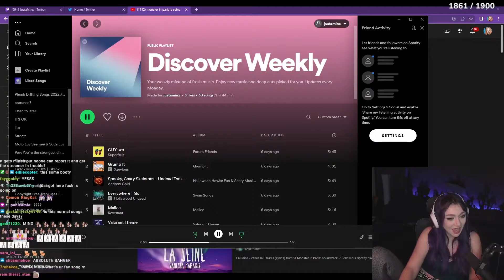Minx reacts to Teen Titans Blow by Softwilly